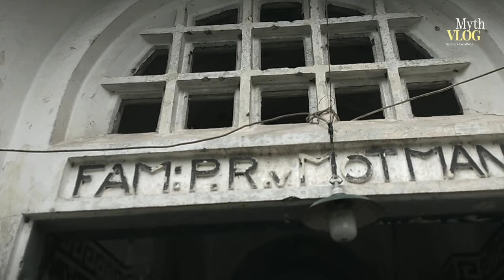Moseleum Van Motman‼️ Tuan Tanah Bogor‼️Pemilik 117.099 Hektar Tanah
Situs makam Van Motman ini merupakan salah satu tempat yang diangkat statusnya menjadi Cagar Budaya pada tahun 2010 lalu.

Pada masa Belanda, di wilayah Dramaga, Kabupaten Bogor pernah tinggal keluarga van Motman. Van Motman menjadi sebuah marga dengan founding father seorang tuan tanah bernama lengkap Gerrit Willem Casimir (GWC) van Motman.

Pada halaman depan menuju bangunan makam terdapat sejumlah bangunan bata berbentuk segi empat itu merupakan pilar monumen makam yang berada di areal lahan yang saat ini ada seluas 60×60 meter.

Bangunan utama pada kompleks makam ini bergaya neo klasik, letaknya di sebelah utara lahan kompleks. Gerbang makamnya lurus dengan gerbang masuk halaman kompleks makam. Dari sejumlah informasi yang didapatkan, disebutkan bahwa bangunan makam utama dahulu adalah mausoleum yang merupakan tiruan dari Katedral Santo Petrus di Roma, Italia. Bangunan tersebut berdenah salib.

“Gerrit Willem Casimir (GWC) menjadi tuan tanah dengan luas total kepemilikan seluas 117.099 hektar itu hanya di wilayah Kabupaten Bogor saja, belum di cianjur, sukabumi, dia yang tertinggi lah, tanah dia buat perkebunan,”

Bangunan Moseleum ini dibangun oleh Menir Motman berbentuk letter plus (palang),